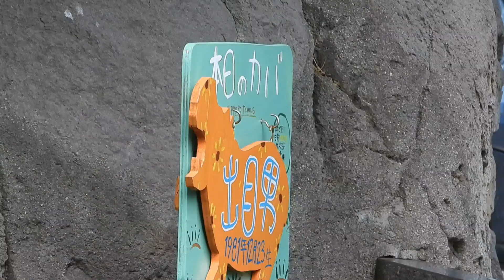お客様も思わず声を発するハイテンションカバさん 王子動物園のカバ